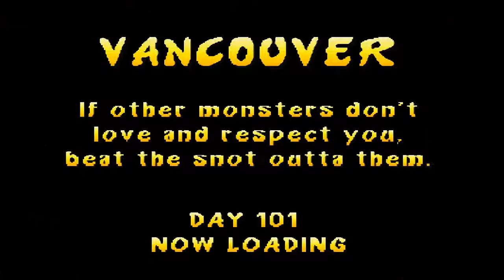Rampage: World Tour (PS1) Day 101 Vancouver, 102 Honolulu, 103 Oahu, 104 Kodiak, 105 Nome